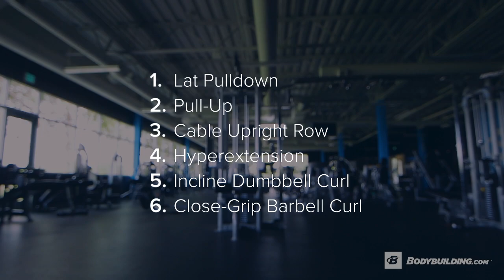Bikini Body Back and Biceps Workout | Imogen Parfitt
Personal trainer & online coach Imogen Parfitt takes you through her bikini body back and biceps workout.

| Imogen Parfitt's Bikini Body Back and Biceps Workout |

- Muscle Building Whey Protein Powder*
- 24g of Whey Protein with Amino Acids for Muscle Recovery and Growth*